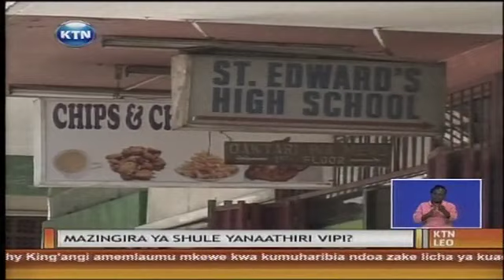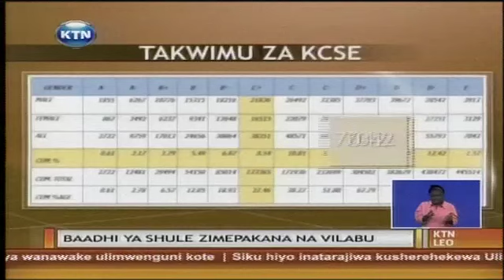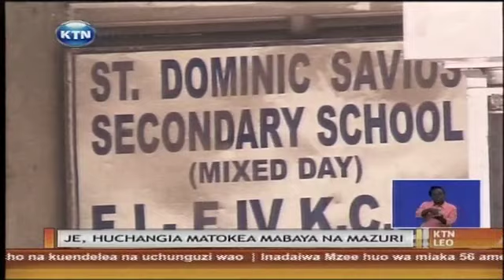Mazingira ya masomo na uhusiano wa mazingira na matokeo ya mitihani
Mtihani una umuhimu upi kwa mtahiniwa?  Mapema wiki hii siku ya juma tatu waziri wa elimu prof. Jacob Kaimenyi alitangaza matokeo ya watahiniwa zaidi ya laki nne wa mitihani ya kidato cha nne.  Mwaka baada ya mwaka, shule kadhaa huwa na wanafunzi wanaolenga kupata cheti tu na ni wanafunzi kama hao ambao hupata  daraja la chini kabisa- yaani grade 'e'. Kwenye taarifa ifuatayo, Frank Otieno anaangazia mazingira ya masomo na uhusiano wa mazingira hayo na matokeo ya mtihani.